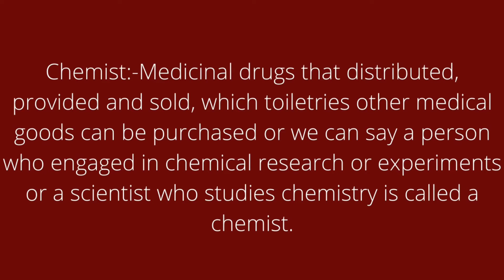Meaning of the word chemist